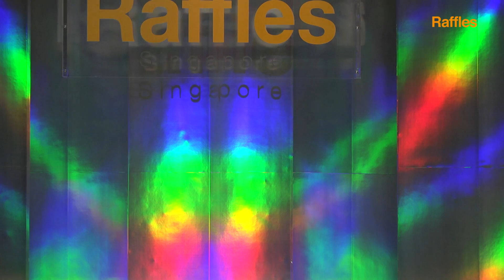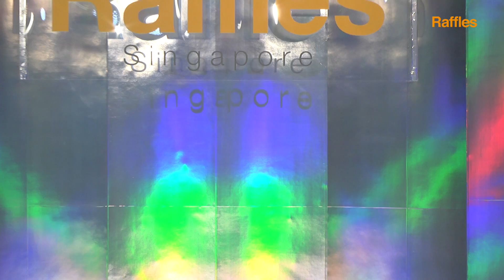Raffles Singapore: Luisa Zheng - La Casa Azul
A Mexican spirit
A revolution
An eternal love
A broken soul

-Frida Kahlo